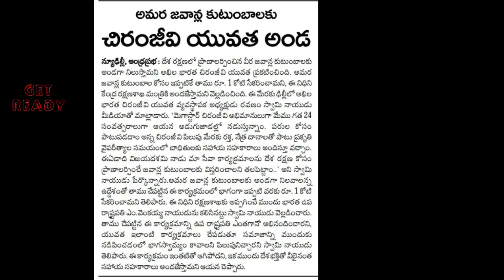Chiranjeevi Fans Create SENSATION! | చిరు ఫాన్స్ కోటి రూపాయలు వీర జవాన్ల కుటుంబాలకు విరాళం ఇచ్చారు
Chiranjeevi Fans Create SENSATION! Latest News is that Chiranjeevi Fans Donated 1 CRORE for Army Families. Check out the full details in this video on చిరు ఫాన్స్ కోటి రూపాయలు వీర జవాన్ల కుటుంబాలకు విరాళం ఇచ్చారు on Get Ready.